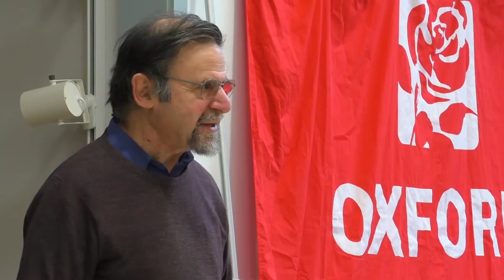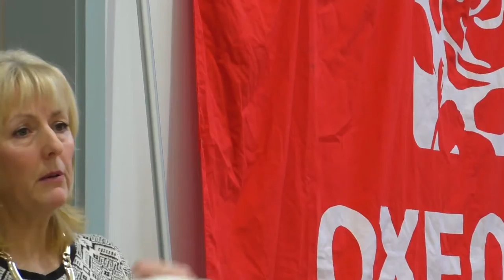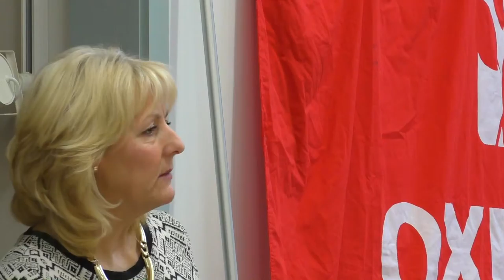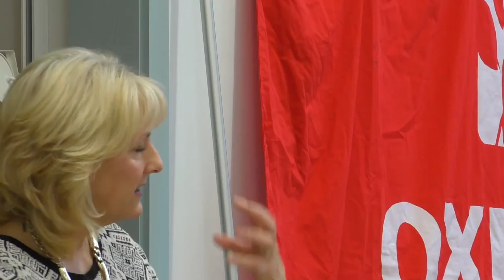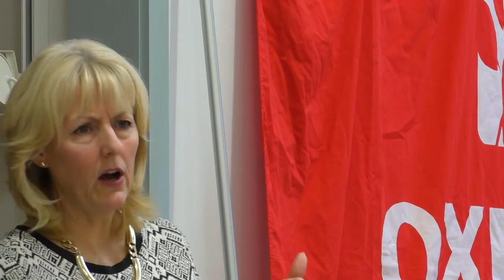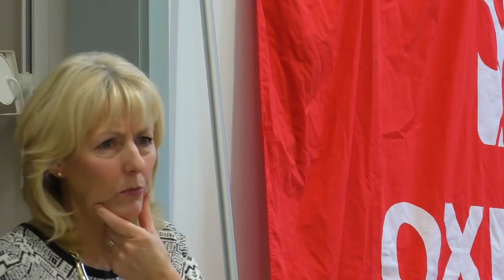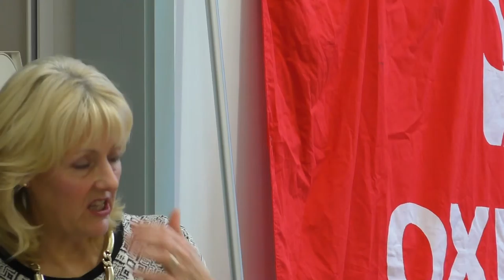Oxford Labour seminar discussion on Labour's Industrial Strategy p2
First speaker: Jennie Formby, Unite South East Regional Secretary